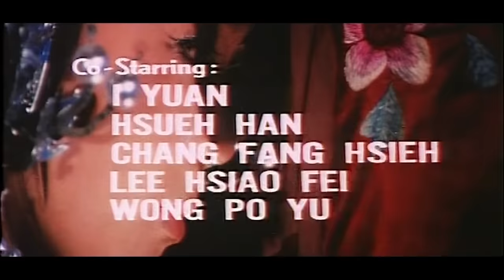Le Retour Du Boxer | Action, Arts Martiaux | Film complet en français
Envoyé par ses parents pour étudier le kung-fu au temple de Shaolin, le héros Fong Sai Yuk est enseigné par les meilleurs combattants de la terre et doit se mettre à l'épreuve auprès d'un instructeur particulièrement difficile.

Réalisé par Chun Ouyang en 1976
Avec Fei Meng, Tao-Liang Tan, Chung-Erh Lung
Titre original : Shen quan da zhan kuai qiang shou